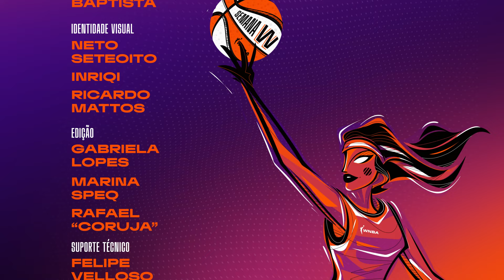New York Liberty nas Finais e Kamilla Kardoso faz história! - Semana W 08/10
O New York Liberty fechou a série contra o Las Vegas Aces e passou para as Finais da WNBA, em busca do título inédito! Agora, Breanna Stewart e Sabrina Ionescu esperam as vencedoras do Jogo 5 entre Minnesota Lynx e Connecticut Sun na decisão.

Para fechar bem a temporada de estreia, a pivô Kamilla Cardoso, do Chicago Sky, se tornou a primeira brasileira a ser selecionada para o time ideal das novatas Liga, ao lado de Caitlin Clark e companhia. E você vai ver como foi o incrível ano da armadora do Indiana Fever, que bateu recordes e ganhou as torcidas da WNBA.

Tudo isso no Semana W, com Alana Ambrosio, Gabi Neves e Marianne Carvalho.